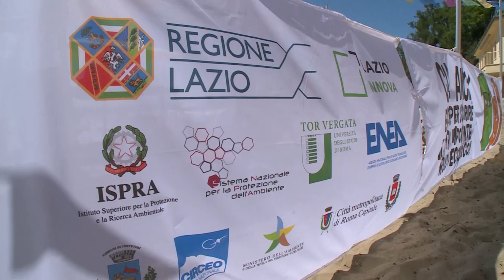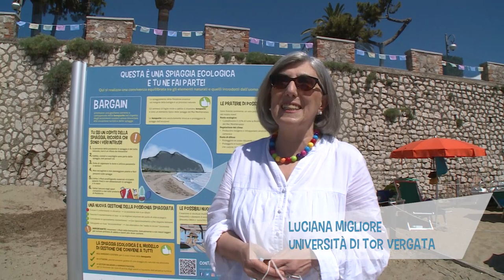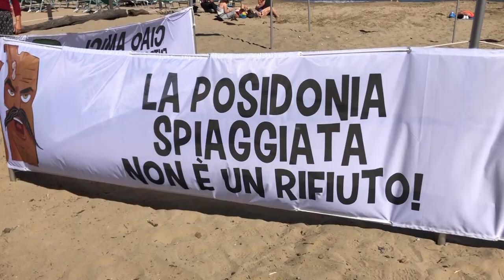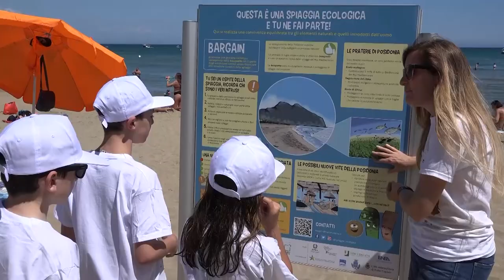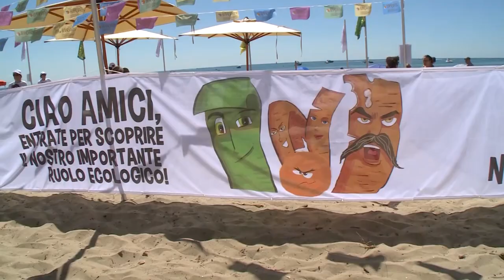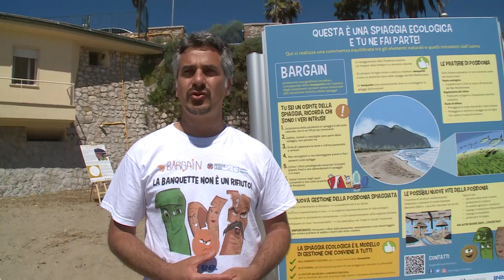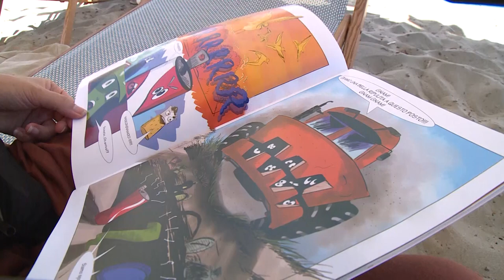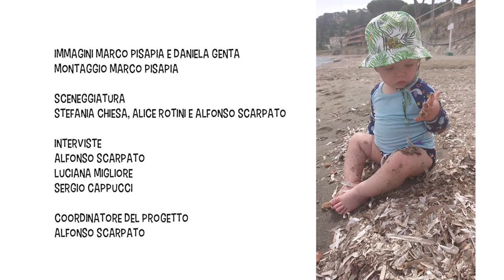LA PRIMA SPIAGGIA ECOLOGICA- SAN FELICE CIRCEO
Il modello di Spiaggia Ecologica include azioni per la corretta gestione della posidonia spiaggiata e iniziative di sensibilizzazione rivolte ai cittadini, raccontate in questo ultimo video girato in occasione dell'inaugurazione della spiaggia ecologica di San Felice Circeo a giugno 2020. Queste attività sono state realizzate  in collaborazione con i partner Università di Tor Vergata ed ENEA, nell'ambito del progetto Bargain, finanziato da Regione Lazio.